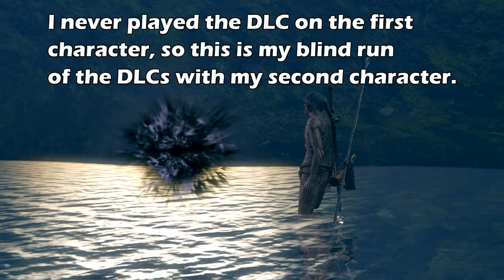THE END! | BLIND DARK SOULS REMASTERED PLAYTHROUGH! | Episode #15 - Gwyn & DLCs (4K60FPS)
Check out the stream, come hang out and chat!